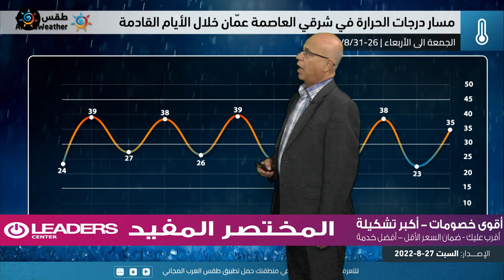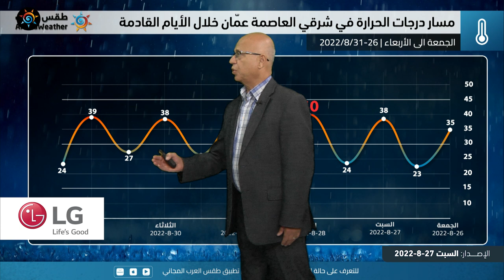طقس العرب - الأردن | اشتداد تأثير الموجة الحارة على المملكة يوم الأحد | السبت 27-8-2022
اشتداد تأثير الموجة الحارة على المملكة يوم الأحد ـــــــــــــــــــــــــــــــــــــــــــــــــــــــــــــــــــــــــــــــــــــــــــــــــ
ــــــــــــــــــــــــــــــــــــــــ
ــــــــــــــــــــــــــــــــــــــــ
ــــــــــــــــــــــــــــــــــــــــ
اشتداد تأثير الموجة الحارة على المملكة يوم الأحد
ـــــــــــــــــــــــــــــــــــــــــ
طقس العرب
طقس العالم
طقس الأردن
طقس عمّان
طقس اربد
حول العالم
طقس الاردن
عمّان
حالة الطقس
طقس حار
طقس لطيف
طقس لاهب
طقس حار
الحرارة في عمان
العقبة
البحر الميت
البترا
البتراء
السياحة في الاردن
موجة حر
كتلة حارة
طقس شديد الحرارة
العقبة
إربد
الاغوار
البحر الميت
اجواء صيفية
جوك مزارع
جوك
مزارع
تقلبات جوية
غرب المملكة
شرق المملكة
الاردن